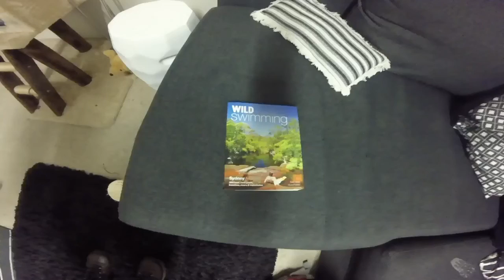Sydney Wild swimming adventures: Engadine Lagoon and Needles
Another gem of a location to spend a hot Sunday morning nestled so close to the city but feels like you are way out in nature, complete with safe jumps, rope swings, turtles, everything you could want!